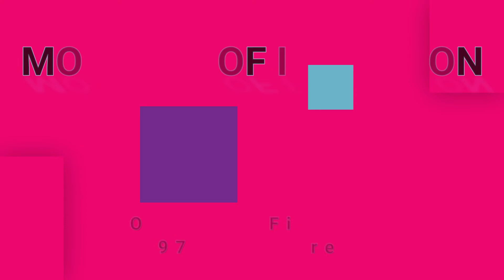MOTHERS OF INVENTION-San Ber'dino (vinyl)